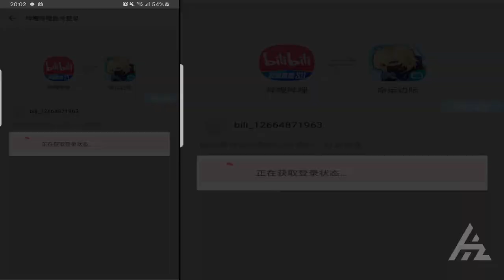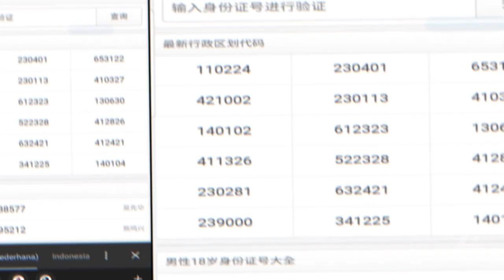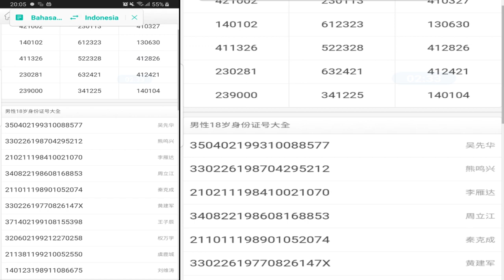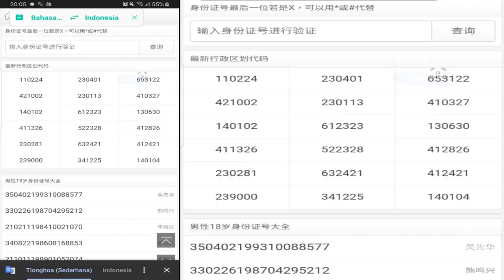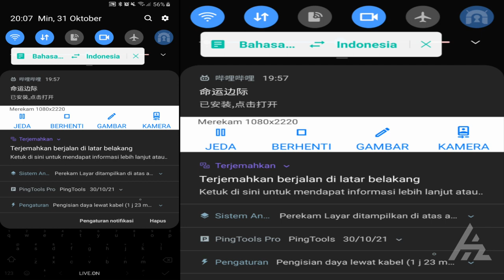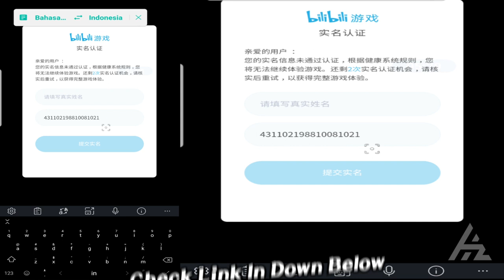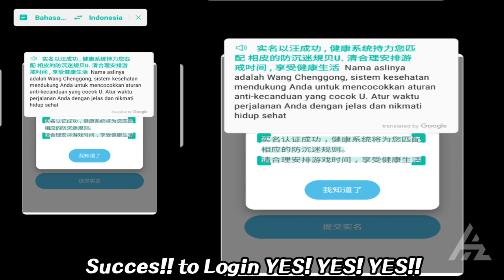BARU LAGI‼️Cara Login Verifikasi Pakai Original ID Chinese di Menu Game BiliBili Full TUTORIAL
Watch This 🤜🏿👊🤛🏻

     ▸ HarryGore : 58538980

     ▸ Editing Collaboration :
✦ Kinemaster Pro ✓
✦ Alight Motion
✦ PixelLab ✓
✦ Infinite Designs ✓
✦ Adobe Photoshop ✓

🔺 Download & Enjoy

🛑 How to Login Verification ID Chinese Citizen in Menu Game BiliBili Full Tutorial

🛑 Intro ✦ Trap Nation
   ▸➤ BREVIS x Roasty Suave - Breaking Ice

🛑 Outro ✦ JackonTC
   ▸➤  Kekkai Sensen & BEYOND OP - fake town baby REMIX ft. Akano

▶️▶️ VERY MUCH ◀️◀️